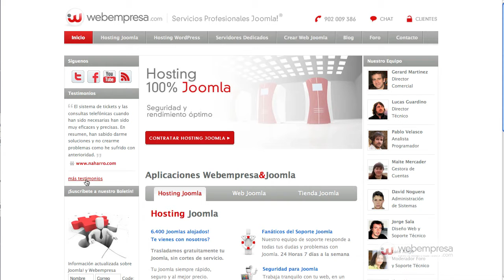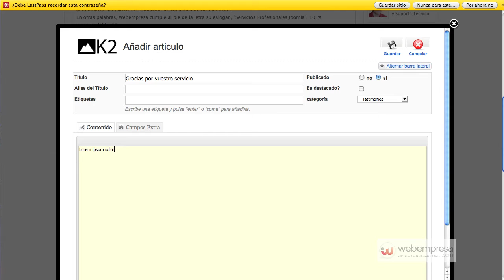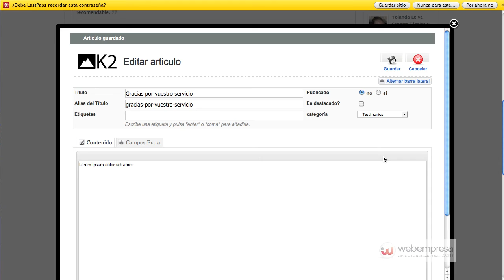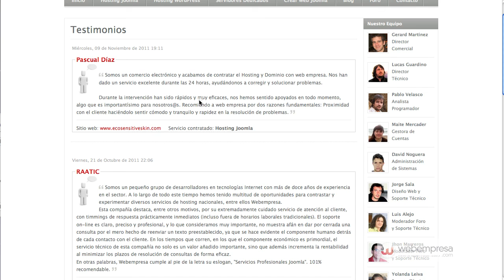Dar de alta un testimonio en Webempresa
En este vídeo vamos a ver como dar de alta un testimonio en la web de Webempresa.com